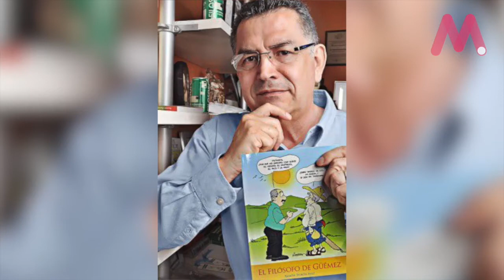Algunas frases del Filósofo de Güemez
Ramón Durón, periodista que popularizó las frases del “Filósofo de Güemez” falleció en un accidente. Te dejamos sus dichos más populares